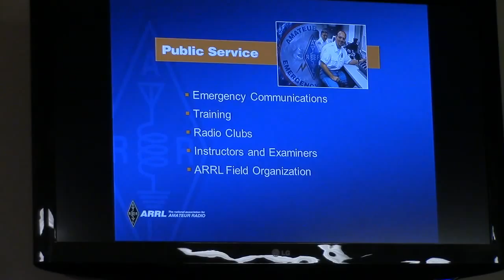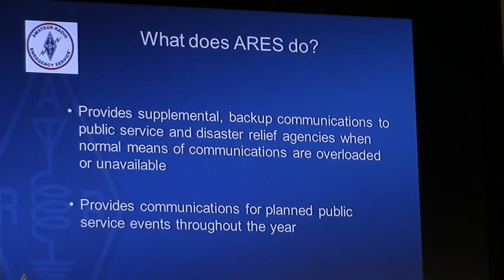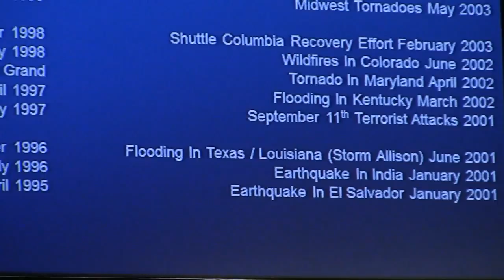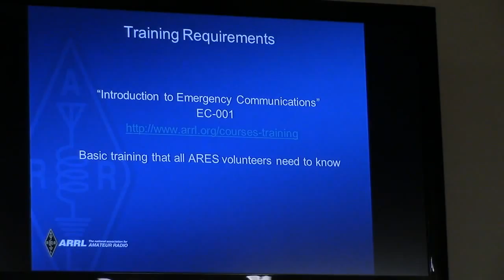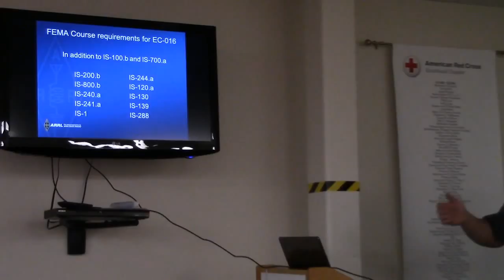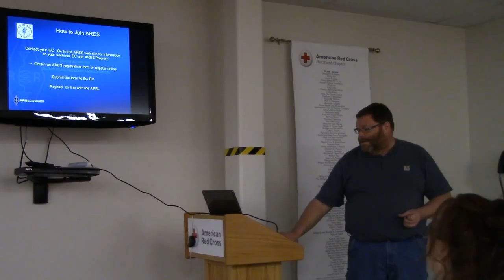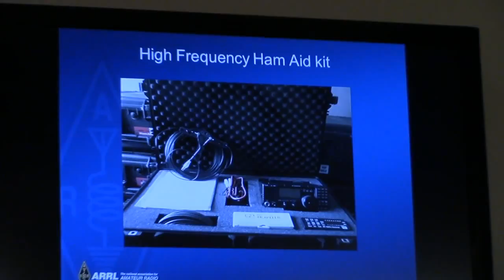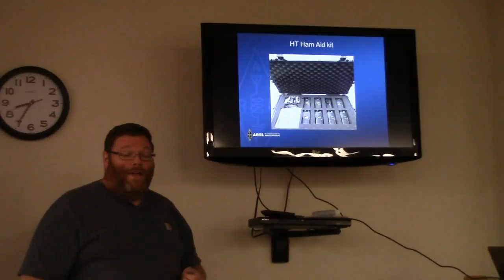Aksarben ARC 2.12.16 ARES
ARC 2.12.16   Amateur Radio, ARES